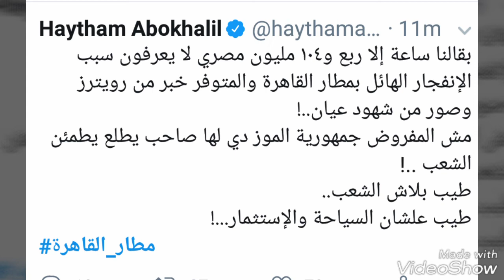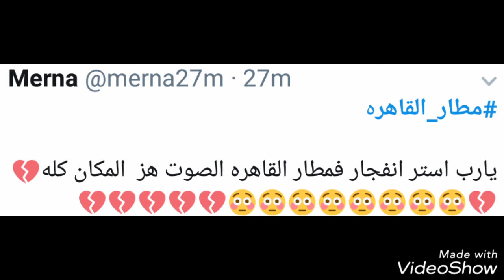حقيقة ماحدث في مطار القاهرة